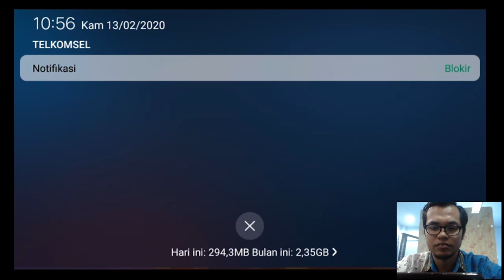JAWHEAD combo Martis Acak-acak Jungle Musuh, Maniac?